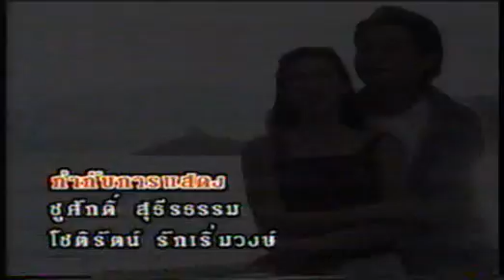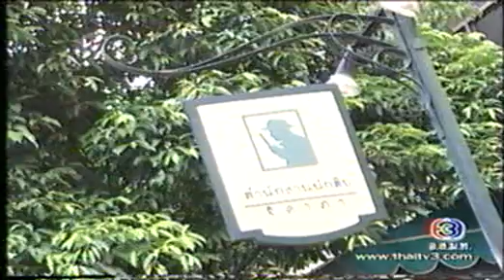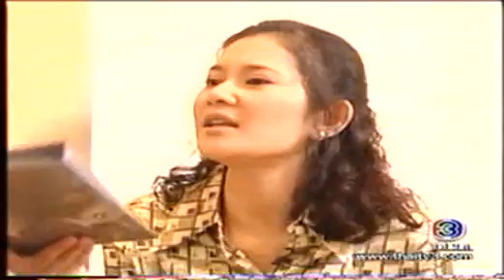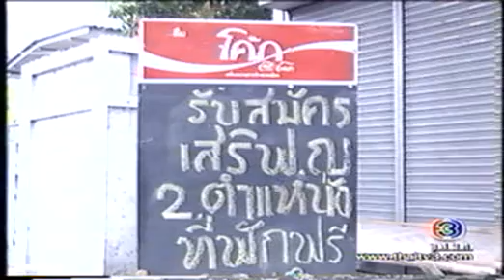มีเพียงรัก Ep.1/16